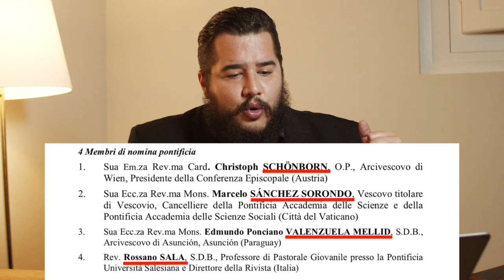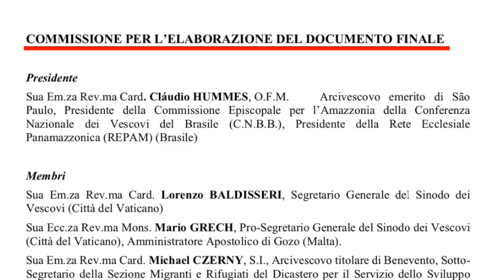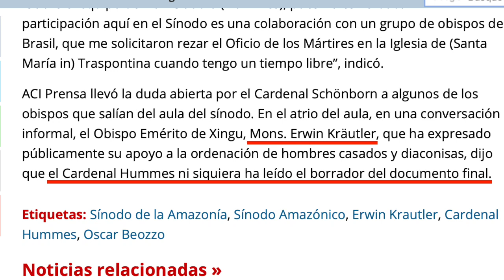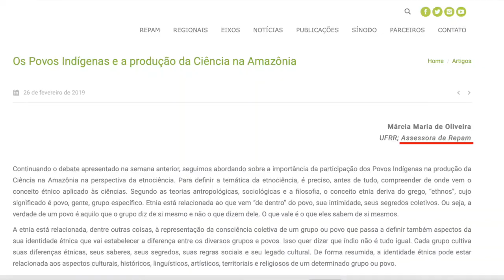O Sínodo da Amazônia NÃO existe de fato | Bernardo Küster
Por que o processo sinodal inteiro parece que está sendo ignorado e o Sínodo da Amazônia não existe de fato?